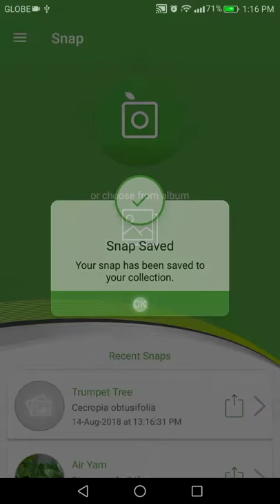PlantSnap identifies a Trumpet Tree (Cecropia obtusifolia)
Cecropia obtusifolia is a species of plant in the Urticaceae family. It is found in Colombia, Costa Rica, Mexico and Panama. Common Names include trumpet tree, pop-a-gun, tree-of-laziness, and snakewood tree  In Central America it is known as Guarumo. Though impressive silhouetted against the sky, it is an invasive species in the islands of Hawaii. Cecropia obtusifolia is used in traditional Amerindian medicine. Many other species of the genus Cecropia share the folk reputation of curing heart failure, cough, asthma and bronchitis. Cecropia obtusifolia has vasorelaxant activity due possibly to inhibition of angiotensin.